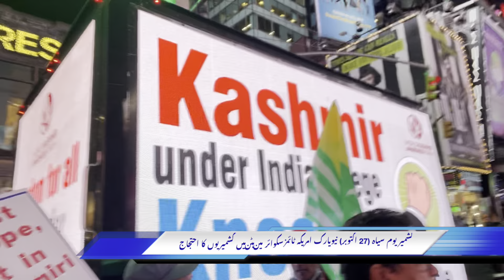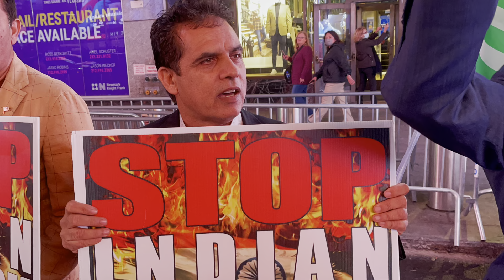Kashmir Black Day (27th October) Kashmiri Protest in Times Square Manhattan New York America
کشمیر یوم سیاہ (27 اکتوبر) نیویارک امریکہ ٹائمز سکوائر مین ہٹن میں کشمیریوں کا احتجاج